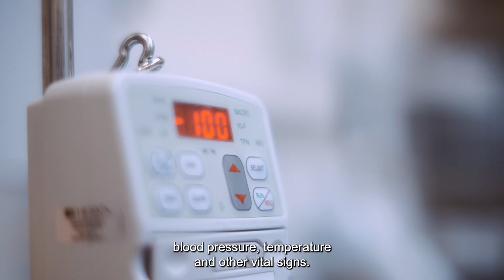Wi-Fi Sensing Program: Telemon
Telemon is an accessible remote health management solution for patient care that tracks vital signs and manages chronic conditions via a simple app.

Telemon is part of hubraum's Wi-Fi Sensing Program